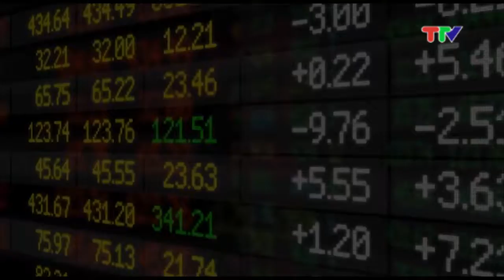YÊN PHÚ THỰC HIỆN ĐẨY MẠNH PHÁT TRIỂN NÔNG NGHIỆP HÀNG HÓA GIAI ĐOẠN 2016 - 2025